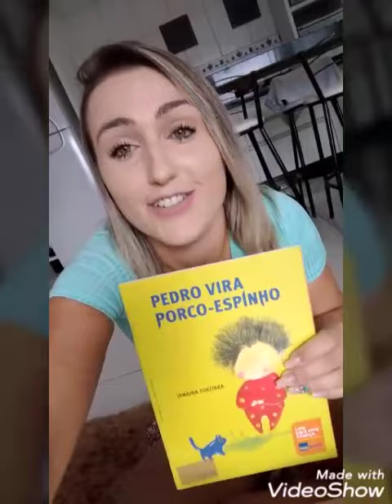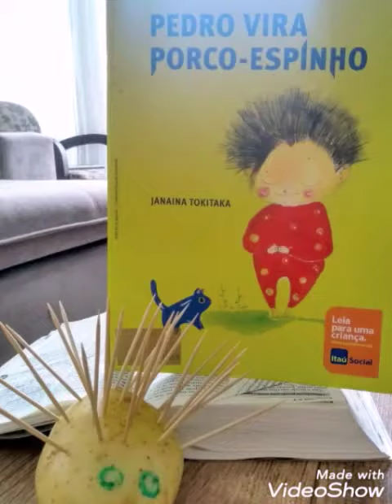"Construindo brinquedos" Brinquedo:Porco espinho com Batata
Oi, crianças! Estamos selecionando várias experiências para você se divertir durante esse tempo que você está em casa. E dessa vez teremos a participação da Professora Fernanda! A professora Fernanda vai mostrar pra gente como podemos fazer um porco espinho com batata, chama todo mundo e vamos fazer juntos esse porco espinho?